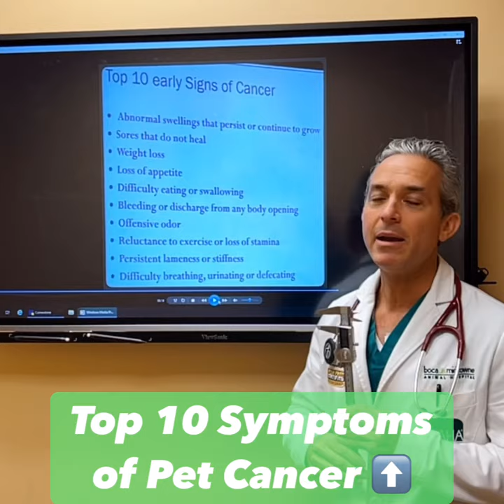Pet Cancer & Lump Red Flags !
AMAZING TIPS for 🐈 PET 🐩 PARENTS about PET CANCER & LUMPS !

Did you know that 50% of 🐶 get CANCER by the age of 10 ? 😱

Does your 🐶 or 🐱 have a LUMP or BUMP ?

LUMP & BUMP RED 🚩 FLAGS include:

1. Being present for 3 months

2. Lump is larger than 2 centimeters

3. Lump is growing for 1 month

TOP 10 SIGNS of PET CANCER ?

1. Abnormal swellings that persist or continue to grow

2. Sores that do not heal

3. Weight loss

4. Loss of appetite

5. Difficulty eating or swallowing

6. Bleeding or discharge from any body opening

7. Offensive odor

8. Reluctance to exercise or loss of stamina

9. Persistent lameness or stiffness

10. Difficulty breathing, urinating, or defecating

Special thanks to Dr. Villamil from @petcancergroup & @heska_corp for a great lecture on pet cancer !